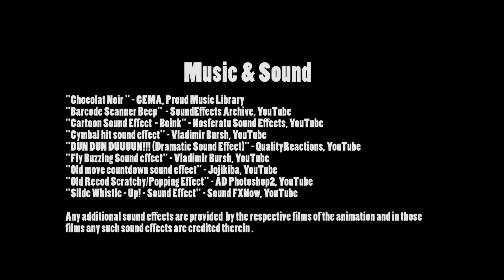Ben Davis Animation Reel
Here are few things I've animated so far.